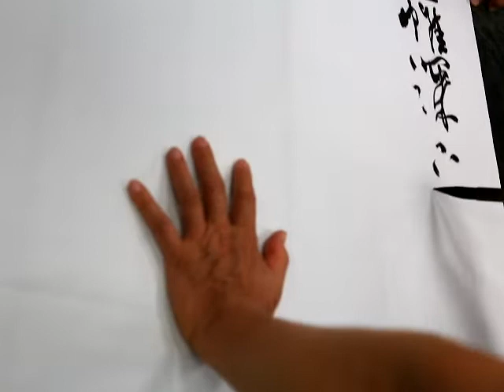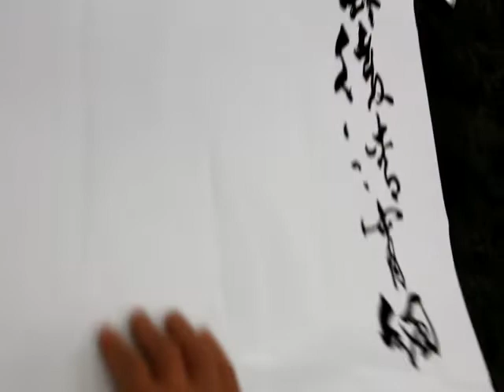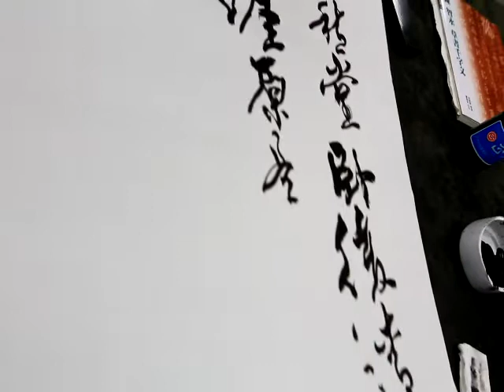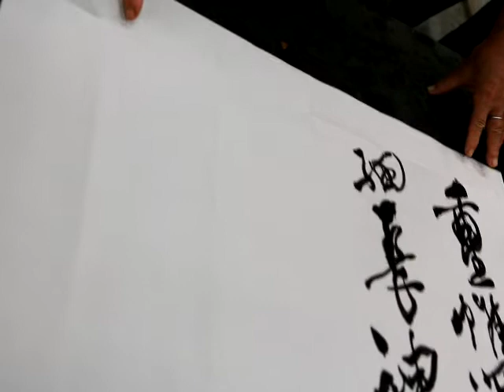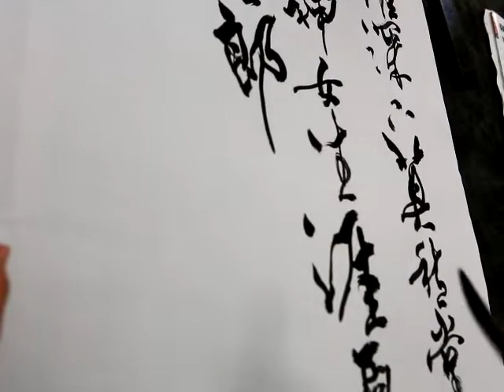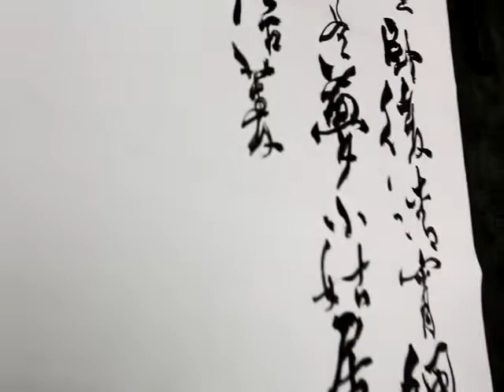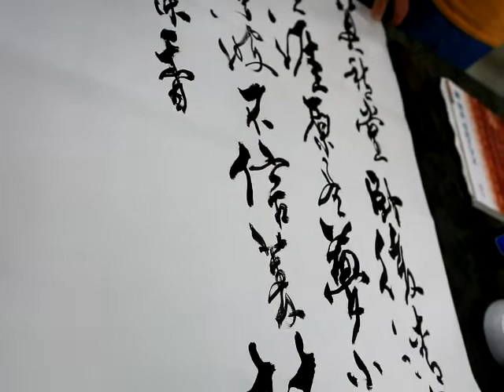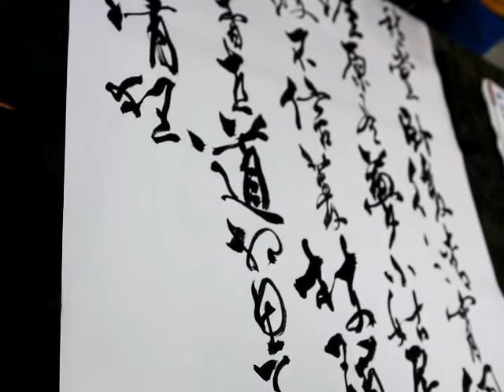2020.10.2張太白老師行草示範教學-唐-李商隱詩-無題{其二}